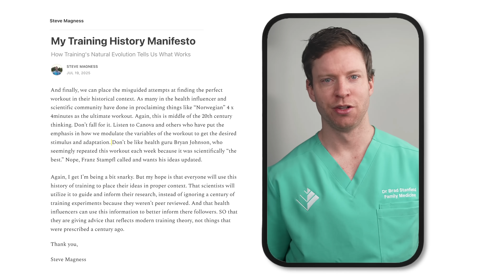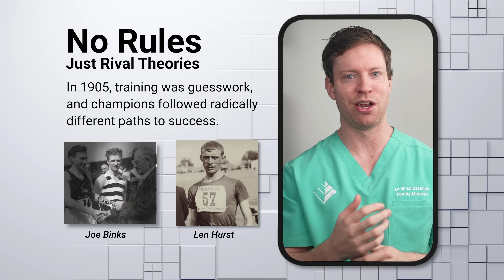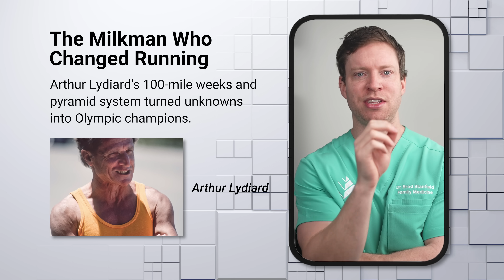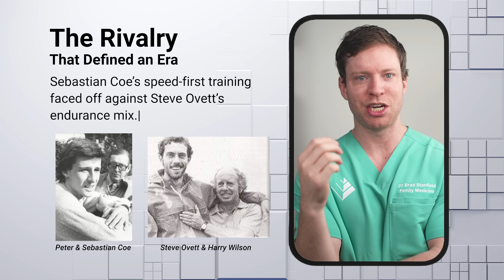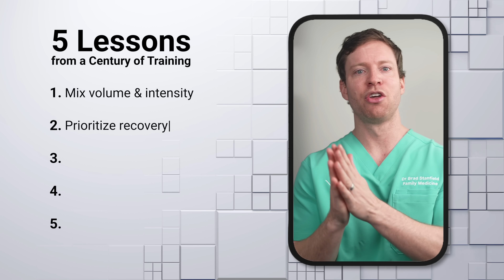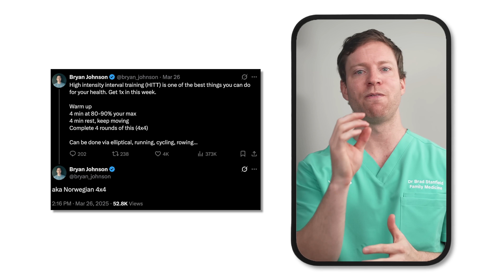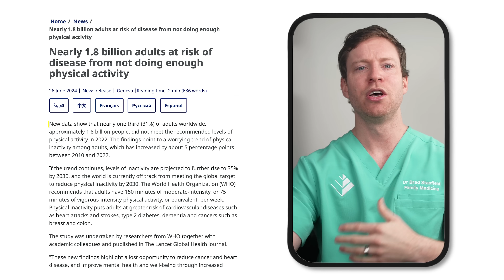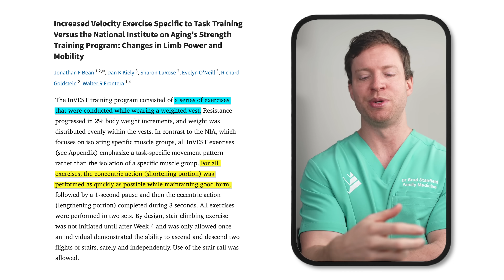120 Years of Exercise Training History in 12 Minutes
Timestamps:
00:00 The Debate: Volume vs Intensity
01:50 The Rise of Interval Training
02:25 The Advent of Scientific Precision in Training
02:53 The Success of Emil Zátopek
03:38 The Influence of Arthur Lydiard
04:38 The Importance of Recovery Days
05:52 The Decline of Western Programs
06:20 Modern Exercise Physiology
10:52 The Importance of Power Training
11:36 Key Takeaways